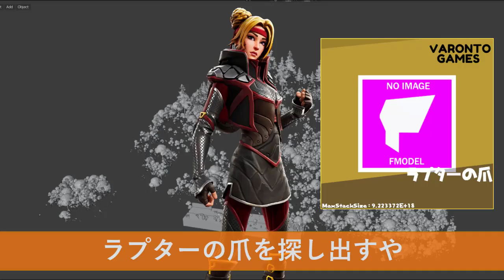【NEW】インポッシブルエスケープLTM先行情報！限定傘「エスケーピスト」、ロード画面「絶体絶命」をアンロック！【フォートナイト/fortnite】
限定傘「エスケーピスト」、ロード画面「絶体絶命」をアンロックできる新しいLTMインポッシブルエスケープLTM先行情報！

[Music]
2:23 AM / しゃろう